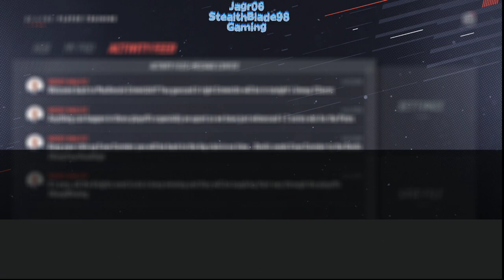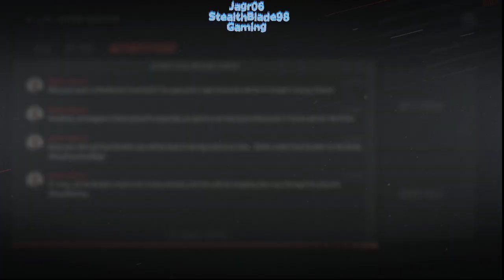NHL19 BAP pt 5